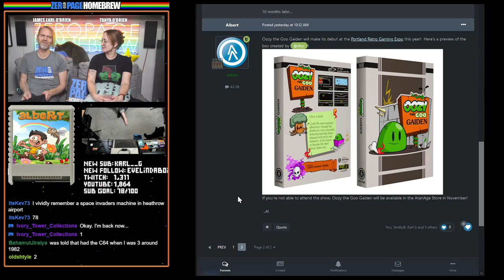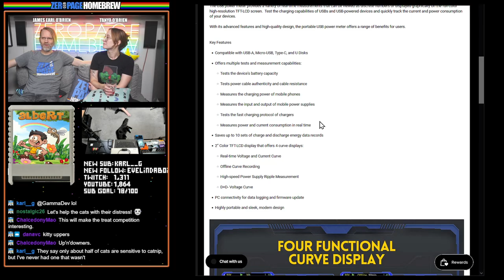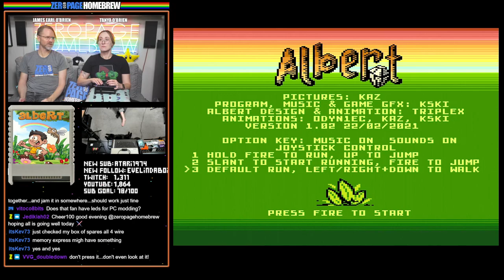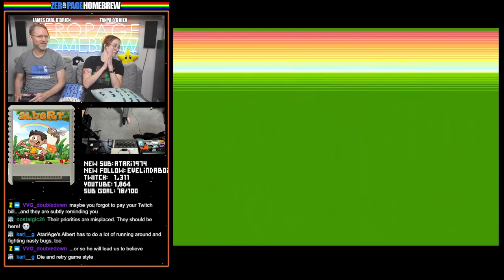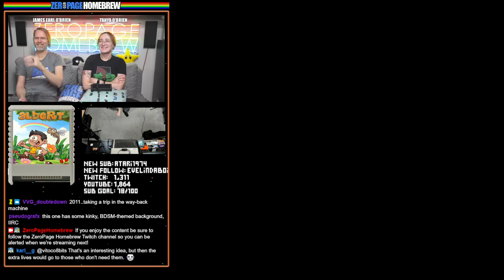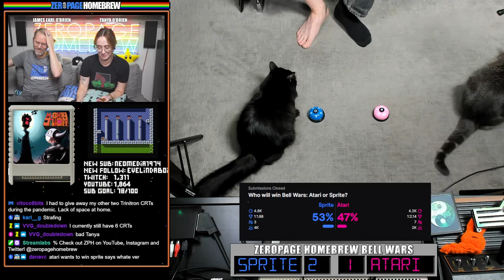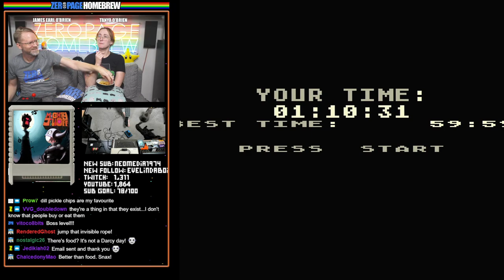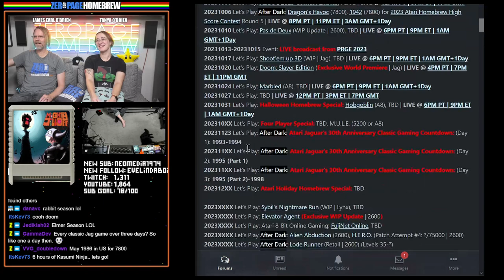Albert (A8), Mighty Jill Off (A8) : Atari 8-Bit Homebrew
00:00 Intro
26:37 Albert (2021 | A8) by Kski @kski (Code, Music, Game Graphics, Animations) / Triplex (Albert Design & Animation) / Jaroslaw "Odyn1ec" Wyszynski (Animations), Kaz (Animations & Pictures)
1:10:14 Mighty Jill Off (2012 | A8) by Daniel Pralle @Creature XL (Code) / Sebastian Kinner (exin) (Graphics) / Bastian Bührig (oson) (Sound)

60FPS through RetroTINK 5X-Pro: Atari 2600 (RGB), 5200 (SVID), 7800 (SVID), 800XL (RGB), Jaguar (RGB), Lynx (VGA)